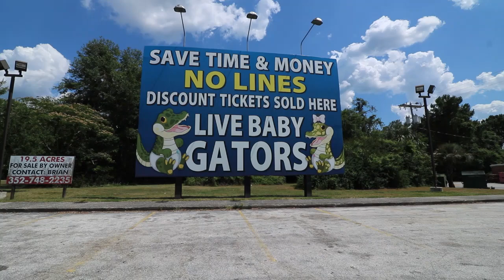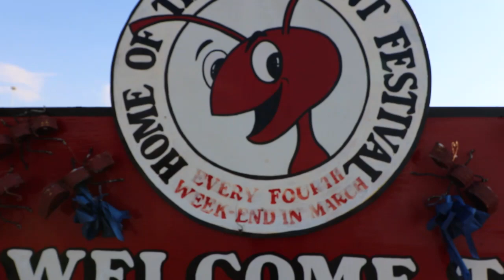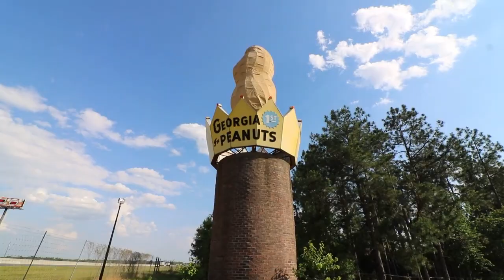World's Largest Peanut, The Fire Ant Capitol of the World and the Confederate Nuclear Missle